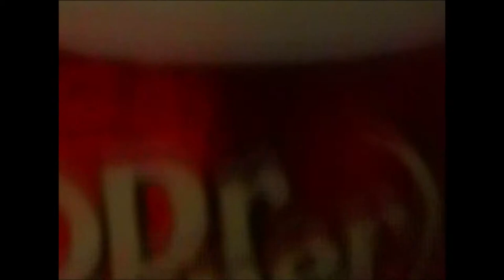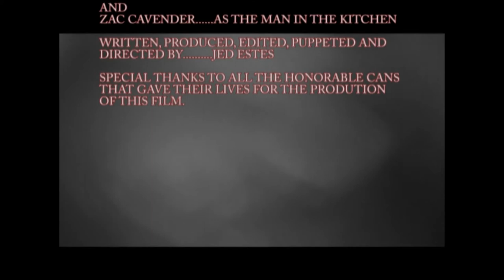The Meaningless Hell Of It All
This is a short film I made for my Advance T.V class at Wabash Valley College.  It's my first attempt at doing an inanimate object project.  I think it came off pretty well all things considered, like I don't know how the hell to do puppet work.  Special thanks to the cast, Braden pool, Matt Davis, and Zac Cavender.